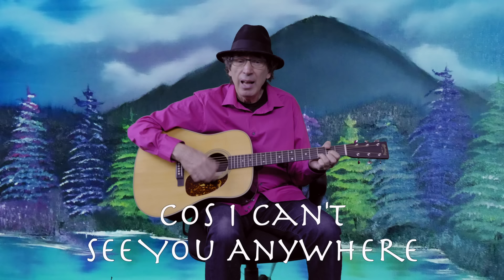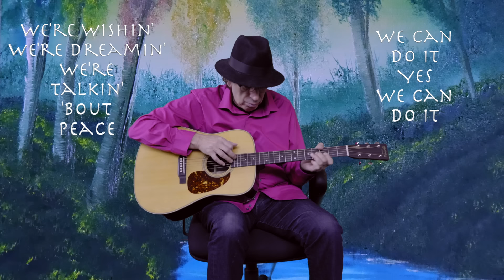Peace Love and Hope - David Perry Original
If you enjoy my videos and would like to help me do what I love doing full time, visit my Much appreciated, thank you!!  I originally wrote this song way back in the late 60's, my response to John Lennon's "Give Peace a Chance."  My band, "Jakes Hope" played it live at every gig. I rearranged it in the early 90's.  I did make an earlier video a few years back, but since then I added some lead guitar and some amazing vocals by Danelle Hayes.  You can hear hear her great ad libs at the end, along with a brief solo spot featuring Danielle Dubois, another great singer. This recording also features the Total Experience Gospel Choir. You can find this version on my album, "It Is About Time," available at DavidPerryTunes.com and the usual digital sales sites and streaming services. Also featured, of course, are Ellie and Teddie Katt!